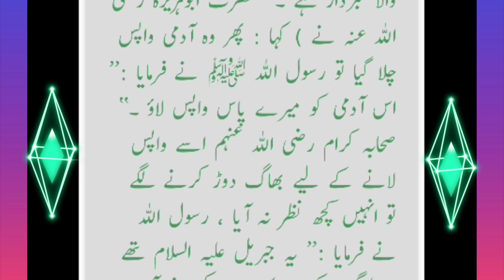HADITH QUDSI MUSLIM SHARIF HADITH NUMBER 97@हदीस कुदसी मुस्लिम शरीफ हदीस नंबर 97, islamic studio 91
HADITH QUDSI MUSLIM SHARIF HADITH NUMBER 97@हदीस कुदसी मुस्लिम शरीफ हदीस नंबर 97 , islamic studio 91 , 1_               2_ muslim sharif,
muslim sharif hadees number 1,
muslim sharif hadees bangla,
muslim sharif kitab,
muslim shareef muqadma,
muslim sharif bangla hadis,
muslim sharif ki hadees,
muslim sharif kitab ul iman,
muslim sharif naam,
muslim shareef hadees,
muslim sharif ka tarjuma,
bihar sharif muslim attitude status,
best muslim wedding sharif and azka,
muslim sharif jild awwal,
darood sharif allah muslim,
muslim attitude naat sharif,
naat sharif allah muslim,
syed ul ambiya khatmal muslim naat sharif,
quran sharif piya amar muslim,
hindu aur muslim ka naat sharif,
non muslim in ajmer sharif,
autumn sharif i'm somali and not muslim,
muslim sharif bangla,
muslim sharif book,
muslim bukhari sharif,
muslim wedding bihar sharif,
bukhari muslim sharif,
bangla muslim sharif,
muslim kom ki beti hun naat sharif,
muslim believe darood sharif,
naat sharif muslim kaum ki beti hun,
hindu muslim ladai bihar sharif,
a muslim meri bahana naat sharif,
my husband sharif is muslim but i was raised mormon,
muslim couple status naat sharif,
muslim com ki betiyon naat sharif,
muslim couple status madina sharif,
naat sharif mein muslim com ki beti hun,
common muslim ko aise sataya gaya naat sharif,
muslim sharif dars,
muslim sharif dargah,
muslim sharif dua,
muslim nagpur darbar sharif,
muslim darood sharif,
muslim pak darbar sharif,
allah muslim darood sharif,
muslim durood sharif,
dhaka muslim sharif,
darse muslim sharif,
dhakai muslin sharif,
hindu muslim mein dosti na rahi naat sharif,
ya rab dil muslim ko naat sharif,
hindu muslim ka ek thali mein naat sharif,
hindu muslim ekta naat sharif,
muslim girl viral video from haram sharif,
muslim com ki beti hun full naat sharif,
bihar sharif hindu muslim fight,
muslim girl naat sharif,
muslim gaon ki beti hun naat sharif,
kaun muslim ko aise sataya gaya naat sharif,
muslim sharif hadees 6220,
muslim sharif hadees in urdu,
muslim sharif hadees 6229,
muslim sharif hd,
muslim sharif hadees number 338,
muslim shareef hadees ki kitab,
hadees muslim sharif,
hindu muslim naat sharif,
sahih muslim sharif hadees,
muslim sharif ibarat,
indian muslim naat sharif,
hindu muslim sikh isai naat sharif,
my husband sharif is muslim,
ibne muslim musibat ke mare naat sharif,
imam muslim bin aqeel mazar sharif,
hindu muslim fight in bihar sharif,
muslim shareef jild 2,
jaag muslim sher ban naat sharif,
muslim sharif ka mukadma,
muslim sharif ki hadees hai,
muslim sharif ki hadees se,
muslim sharif ki kitab,
muslim shareef ki sharah,
muslim sharif ki pehli hadees,
kitab muslim sharif,
muslim ka naat sharif,
muslim ki naat sharif,
kattar muslim naat sharif,
muslim ladkiyon ki naat sharif,
quran sharif se muslim ladkiyon ke naam,
muslim ladki ka naat sharif,
news hour with muslim leader umar sharif,
muslim shareef muqaddama,
muslim sharif mukadma,
muslim sharif ki hadees hindi mein,
muslim sharif ke musannif ka naam,
muslim sharif ke malik ka naam kya hai,
mukadma muslim sharif,
muslim sharif hadees muslim sharif,
main muslim kom ki beti hun naat sharif,
quran sharif mein se muslim ladkiyon ke naam,
muslim muslim naat sharif,
muslim sharif number hadees,
muslim naat sharif,
muslim naat sharif ringtone,
muslim naat sharif status,
no muslim sharif,
muslim ringtone naat sharif,
non muslim reaction on naat sharif,
muslim nagar park darbar sharif,
muslim quran sharif,
muslim quran sharif drawing,
muslim qaum ki beti hoon naat sharif,
ya rab dile muslim ko naat sharif,
muslim sharif sharah,
sahih muslim sharif,
kannur shareef muslim song,
muslim naat sharif song,
sahih muslim sharif ki hadees,
muslim sharif ka sabak,
sahih muslim bukhari sharif,
sahih muslim sharif bangla,
muslim song naat sharif,
muslim sharif tilawat,
hindu muslim baithkar khae thali mein naat sharif,
muslim sharif urdu,
sharif uddin muslim,
muslim ko unki beti hun naat sharif,
muslim kaam ki video naat sharif,
muslim com ki video naat sharif,
naat sharif muslim wala,
darood sharif wala muslim,
hindu muslim wala naat sharif,
muslim wala naat sharif,
x muslim channel,
naat sharif ya muslim,
z muslim name,
most authentic hadith,
muslim 15 august naat sharif,
15 august status muslim naat sharif,
muslim sharif 2245,
4 muslim,
40 hadith in urdu,
40 hadith explanation,
4o hadith,
5 muslim,
50 hadith,
muslim sharif 97 hadees,
muslim sharif 97,
7 in islam,
9 muslim